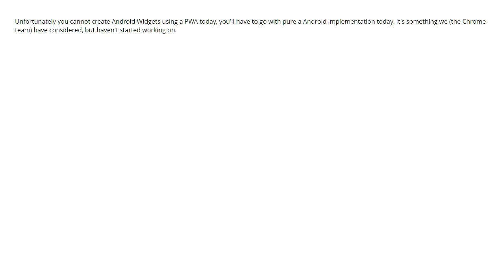Do PWAs support widgets (2 answers)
Do PWAs support widgets